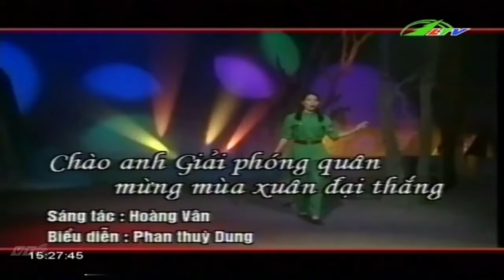Mừng Mùa Xuân Giải Phóng | Ca Nhạc Lâm Đồng TV